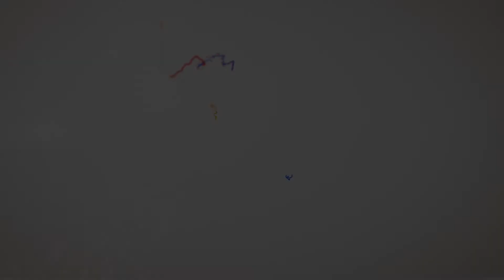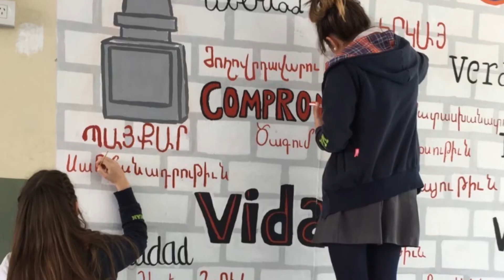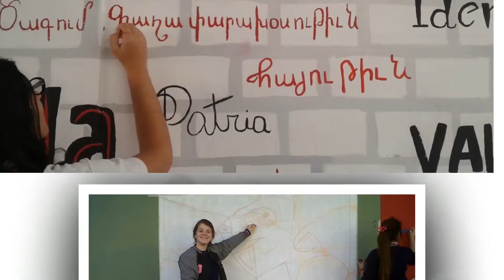Proyecto MURALES - Clip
CLIP de la Muestra Fotográfica "MURALES"
de la Asociación Cultural Armenia.

Con trabajos realizados en las paredes del Colegio Armenio Jrimian por alumnos de las últimas promociones del Instituto Canbazyan.

Buenos Aires. Abril de 2018